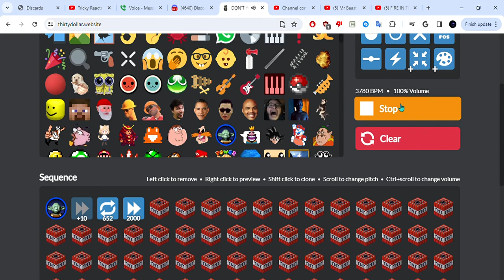Yoda Particle Accelerator HEADPHONE WARNING!!!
Please someone stop me!!! 😭😭😭